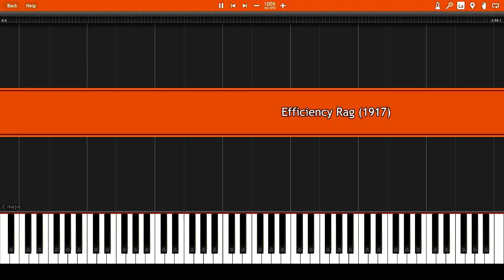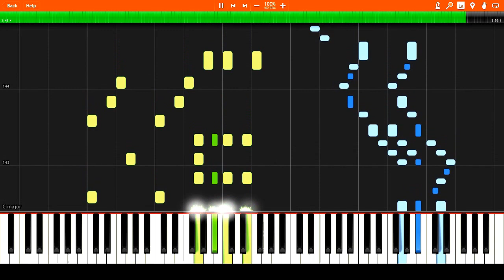James Scott - Efficiency Rag (1917) Synthesia Piano Tutorial + Sheet Music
James Sylvester Scott (February 12, 1885 – August 30, 1938) was an African-American ragtime composer, regarded as one of the three most important composers of classic ragtime, along with Scott Joplin and Joseph Lamb. He made a lot of influential music and that’s why we feature him several times on this channel along with Scot Joplin and Joseph Lamb.

James Sylvester Scott was born in Missouri, USA. At the age of 21 he searched for his idol Scot Joplin in St. Louis, Missouri to ask if he would listen to one of his rag time pieces. Upon hearing the rag, Joplin introduced him to his own publisher, John Stillwell Stark, and recommended he publish the work. Stark published the rag a year later as "Frog Legs Rag". It quickly became a hit and was second in sales in the Stark catalogue only to that of Joplin's own "Maple Leaf Rag". Scott became a regular contributor to the Stark catalogue until 1922. Scott's best-known compositions include "Climax Rag", "Frog Legs Rag", "Grace and Beauty", "Ophelia Rag" and "The Ragtime Oriole"